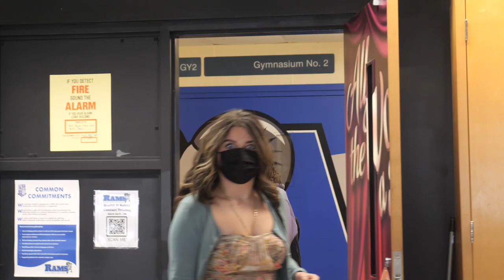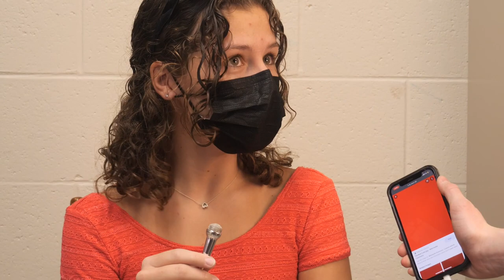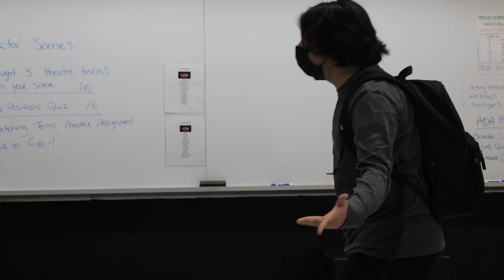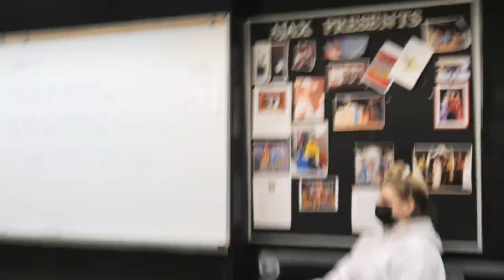Ajax High School, High School Musical, the Mockumentary: Episode One, "The start of something new"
Watch as Ajax High School's grade 12 drama class puts on the production: High School Musical.